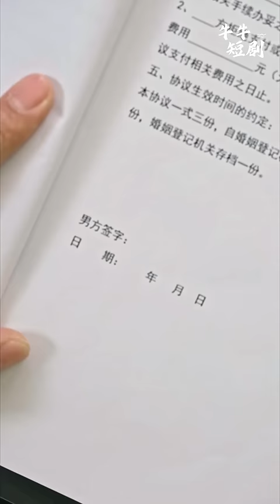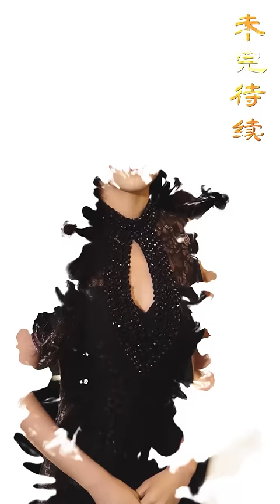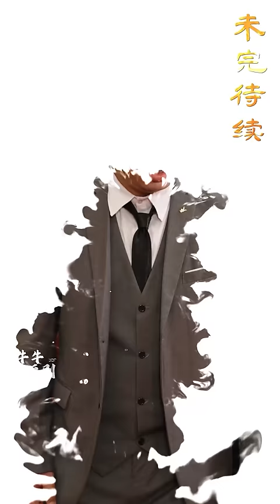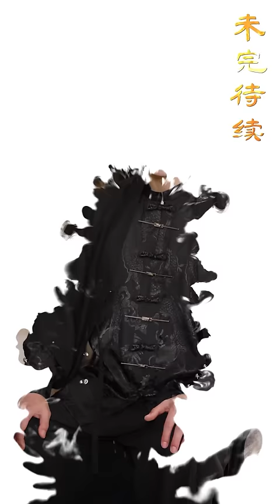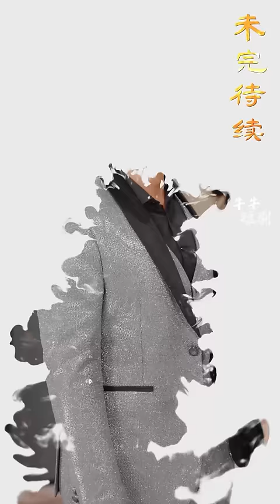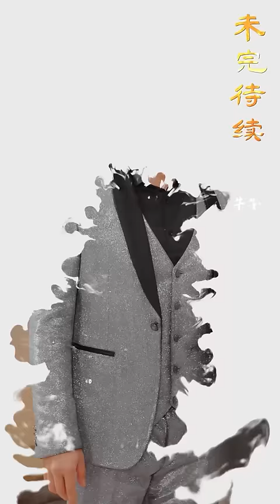全球大佬欠我赊刀债（高清全集）短剧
】张炉身为天师府天师，为报恩娶了宋家长女宋婷婷，并暗中扶持宋家崛起。没想到宋家崛起起后，宋婷婷选择跟他离婚，宋家的势利让张炉大失所望，于是在黑金晚宴上坦白身份，宋婷婷婷追悔莫及，而中州郡主顾青衣的到来，让宋婷婷失去了最后机会。